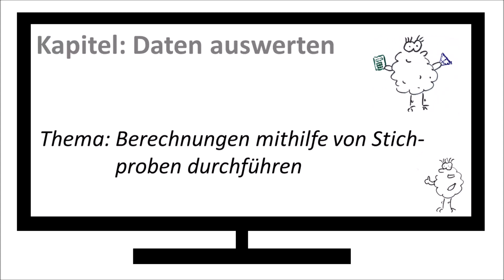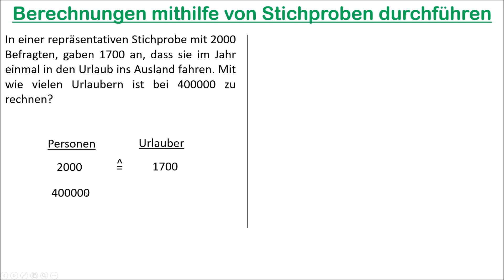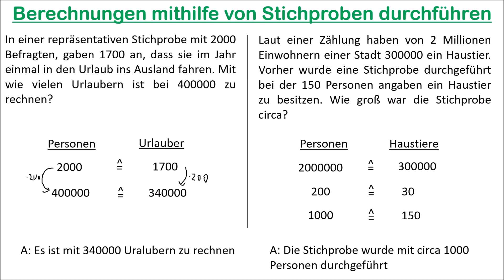Berechnungen mithilfe von Stichproben durchführen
In diesem Video geht es darum, wie man Berechnungen mithilfe von Stichproben durchführt